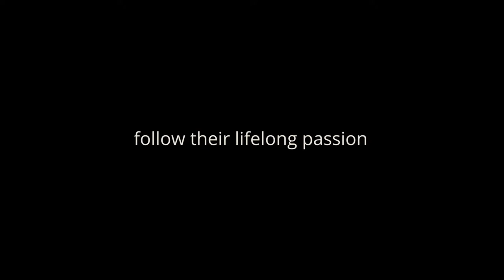Best Sailing Movies: George and George on the Lake / Jerzy i Jerzy na Jeziorach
(ENG)
Two old men enjoy life on a sailing holiday. But this may be the last such summer.

George and George are both 83 years old. Every summer they sail together on the Mazury lakes in Northeast Poland, happy with the simplicity of life, the beauty of nature and their friendship. This might be the last such summer together. One of them is becoming weak. His hands tremble, his balance is off. The other George gently takes care of his friend. This short documentary, shot entirely in a verité style, shares an intimate image of friendship and the joy of life with a twist of humor.

FESTIVALS & HONOURS
Krakow Film Festival (Cracow, Poland) - premiere
YachtFilm Festival, (Warsaw, Poland) - Second prize Audience Award
Kameralne Lato Film Festival (Radom, Poland) - Nomination to Jan Machulski Award
Camerimage Film Festival (Bydgoszcz, Poland) - Canon special screening
Sail In Festival (Bilbao, Spain)
Festpro Film Festival (Russia)
Visualis Film Festival (St. Petersburg, Russia)

Director: Piotr Małecki
Poland / 2018
Duration: 28 min.
Subtitles: English

(PL)
Film Piotra Małeckiego ogląda się jak padający deszcz na spokojną taflę mazurskiego jeziora. Niby nuda, niby nic się nie dzieje, ale przecież nie można oderwać oczu. „Jerzy i Jerzy na Jeziorach” ma to, co najlepsze przykłady slow cinema. Jego nicniedzianiesię śledzi się w wielkim napięciu, ze strachem przed zmąceniem tego błogiego letargu nieoczekiwanym zwrotem akcji czy kompletnie niepotrzebnym emocjonalnym fajerwerkiem.

I na szczęście nic takiego nie następuje. A my możemy rozkoszować się podglądaniem dwóch staruszków, którzy wbrew chorobom i upływowi czasu wciąż kultywują swoją pasję – jachty. „Jerzy i Jerzy na Jeziorach” to nietypowe buddy movies – nieśpieszna, dokumentalna obserwacja kilku letnich dni z życia dwójki starych przyjaciół, którym czas upłyną na zwijaniu i rozwijania żagli, układaniu pasjansa, paleniu ognisk i wynoszeniu śmieci. Naprawdę, poza tymi czynnościami, niby nieistotnymi, a przecież w czasie wakacji urastającymi do rangi kluczowych, nie dzieje się w filmie nic więcej. Ale dzięki temu możemy je docenić, poczuć ich wartość i zatęsknić za nieśpiesznym rejsem małą łajbą po mazurskich jeziorach.

Momentami można byłoby uznać to wszystko za jakąś złośliwą formę filmowego żartu, ale twórcy zachowują powagę do samego końca, oferując wyjątkowe w tych pośpiesznych czasach doświadczenie kompletnego spowolnienia i medytacji nad leniwie płynącym czasem. Świat wygląda zupełnie inaczej, gdy przez dłuższą chwilę istnieje tylko padający deszcz na spokojną taflę mazurskiego jeziora.

Tekst został zamieszczony za jego zgodą.

Czas trwania filmu: 28 minut.
Reżyseria: Piotr Małecki
Polska / 2018

Film jest dostępny do obejrzenia na całym świecie.

Film otrzymał II Nagrodę Publiczności na 8 Festiwalu Filmów Żeglarskich JachtFilm w 2028 roku.